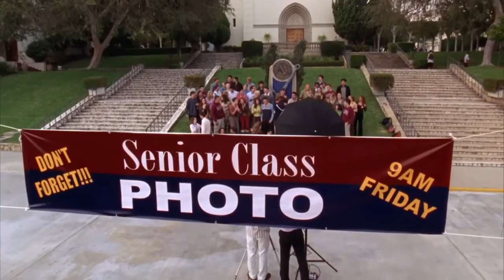The OC - 3x11 - Marissa's Audition To Come Back To Harbor + Photo Day of Class 2006